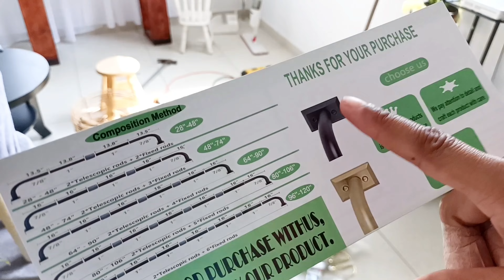Nuevo comedor 🏠 decorando mi casa nueva ✅ Me lastime la mano 🥹 Muebles nuevos para nuestro hogar ❤️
Gracias por acompañarme amigas y por formar parte de nuestras vidas 🥹🫶🏼🤗

Perfumes Dossier
Código "Yesenia5"
Envios a todo México